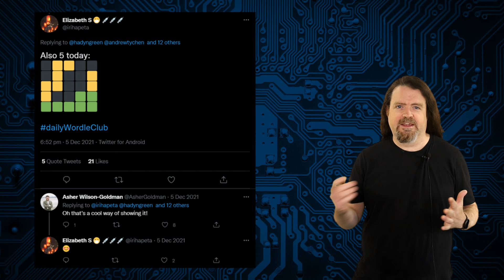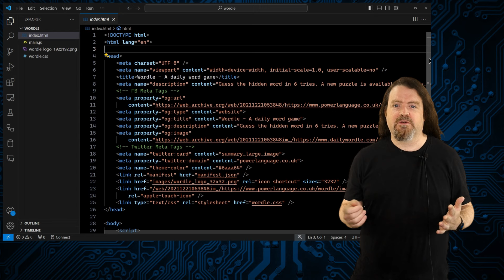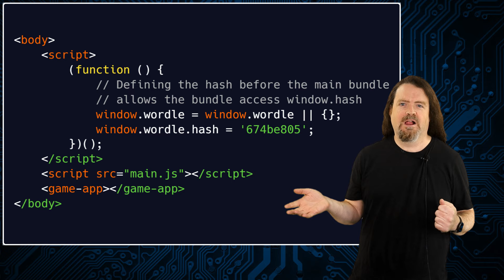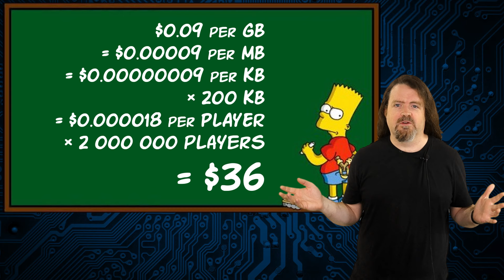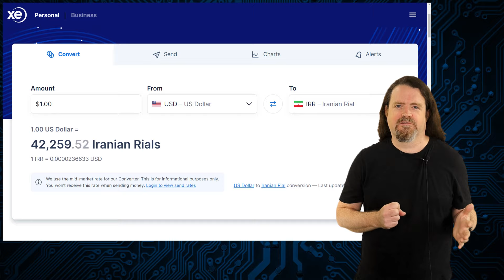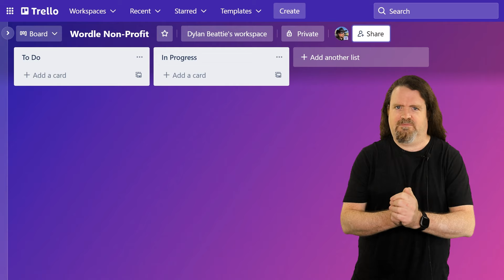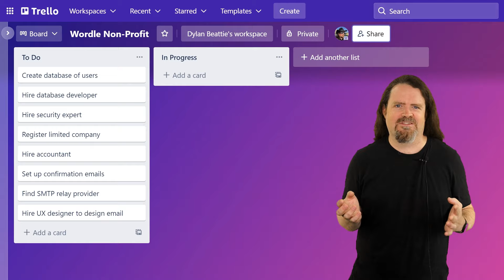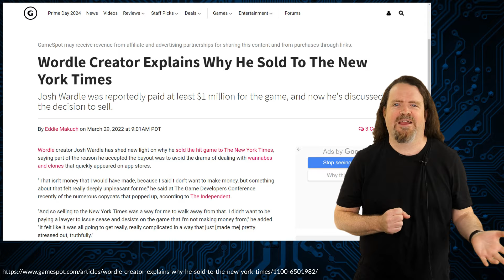What If Wordle Had Cost A Dollar?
I think Wordle is one of the most delightful things that's ever happened on the web, but it's also a really interesting example of how the economics of online commerce just don't work if you want to get a very small amount of money from a very large number of people.